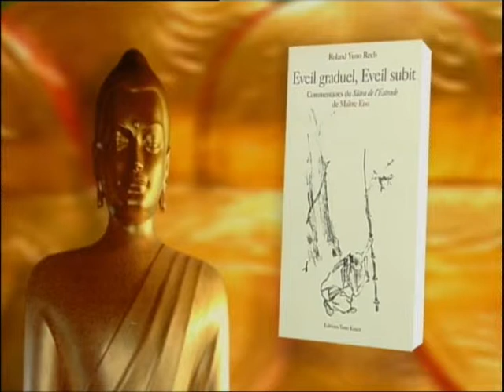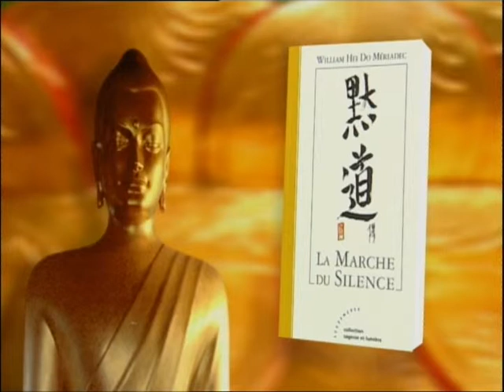2009 Sagesses Bouddhistes Les quatre voeux du Bodhisattva [1/2]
Emission Sagesses Bouddhistes sur France 2